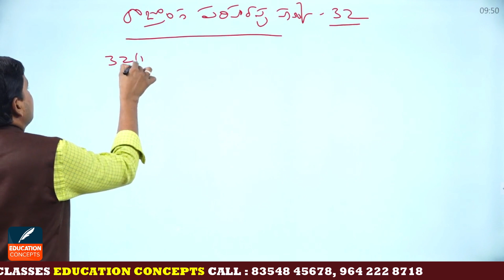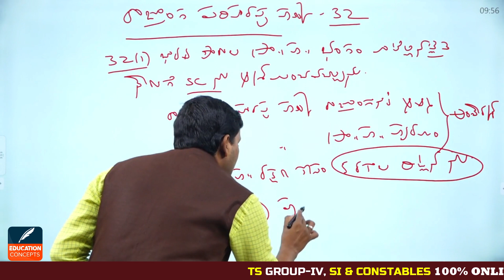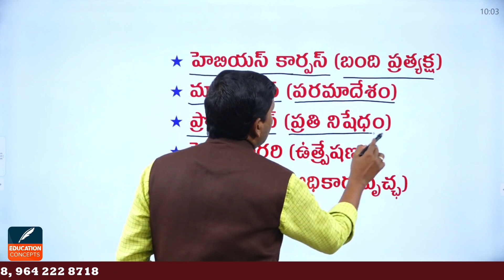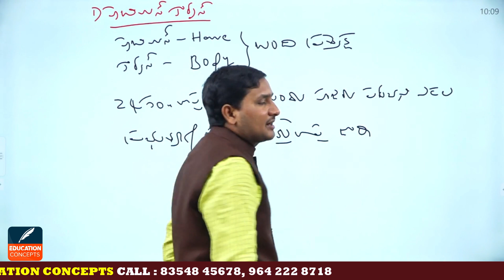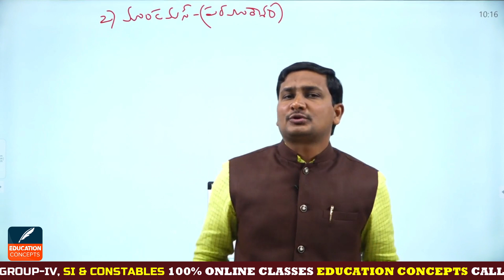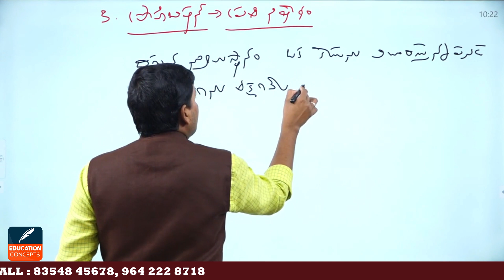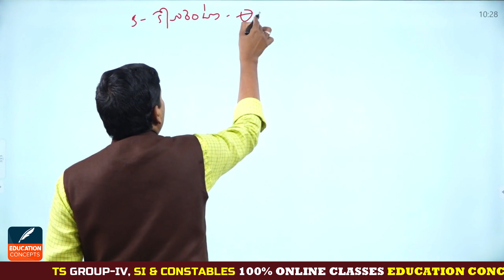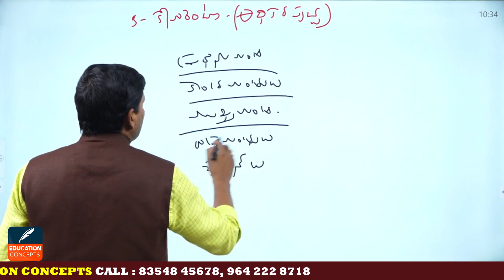TS GROUP-4 _ SI., CONSTABLES || పొలిటీ || ప్రాథమిక హక్కులు - Fundamental rights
In This Video I Am Explain The TSPSC Jobs Preparation polity Subject Fundamental rights Complete Information After Watch This Video You Will Know Easy Way to Learn Fundamental rights  Complete information It Will Be Useful for Prepare Government Jobs

#100%bestonlineclasse

మీ EDUCATION CONCEPTS డిజిటల్ ఆన్లైన్ క్లాసులను  ఉత్తమ ఫ్యాకల్టీ లచే మీకు అందిస్తుంది.. ఆన్లైన్ క్లాసులలో జాయిన్ అవడానికి GOOGLE PLAY STORE నుండి EDUCATION CONCEPTS APP ను డౌన్లోడ్ చేసుకోగలరు.